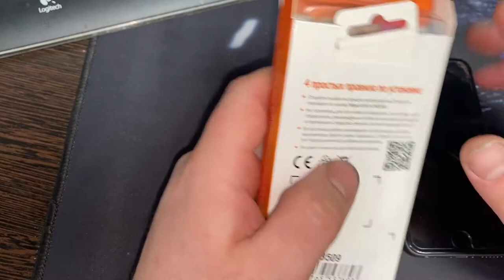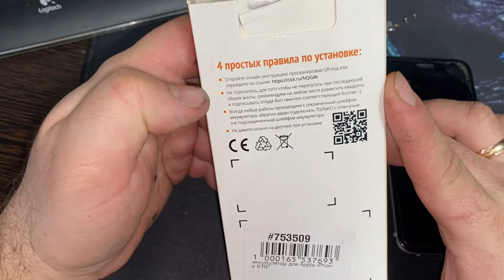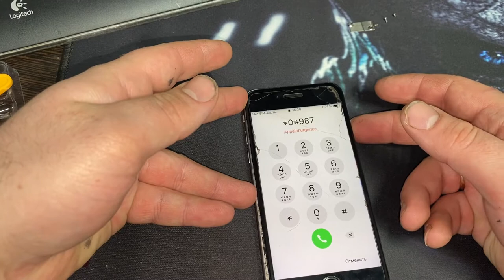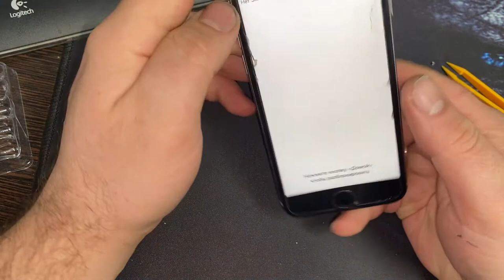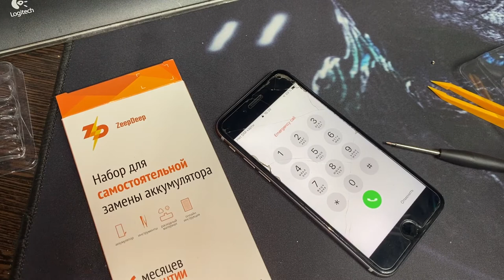Набор для самостоятельной замены аккумулятора Iphone 6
Сегодня распакуем и посмотрим на набор для самостоятельной замены аккумулятора на iphone 6 от компании zeepdeep
Попробуем его установить в iphone 6 своими  силами
 И поймем возможно ли купив набор для самостоятельной замены аккумулятора iphone поменять аккумулятор
Вот ссылки